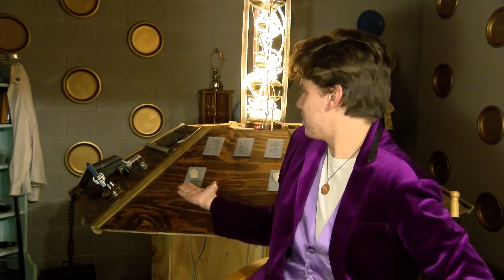Vlog - LET'S TALK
Hey Guy's I've been gone for awhile and this video is to explain why.

Please go and Check out these other Channels it means a lot!!!

*Make Sure To Be You And Be Awesome, and Stay Groovy*

? Social Media?

? My Equipment ?

My Gaming Headset